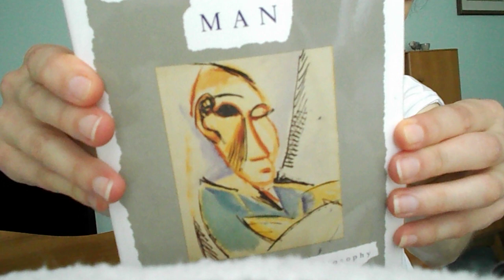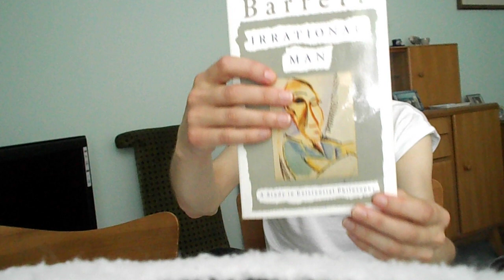Book review of Irrational Man by William Barrett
Apologies for the fingers in ears - I got distracted by a construction noise and could not concentrate without putting fingers in ears.